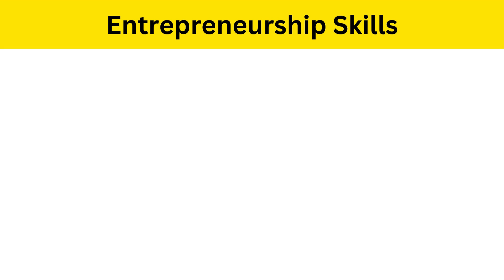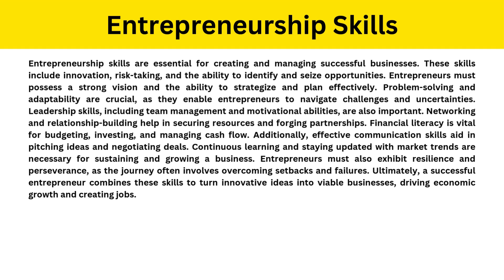Short Paragraph on Entrepreneurship Skills